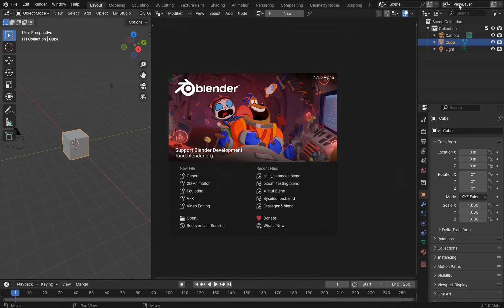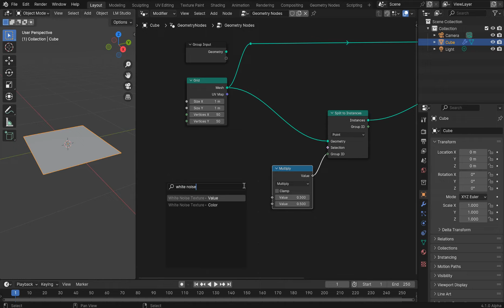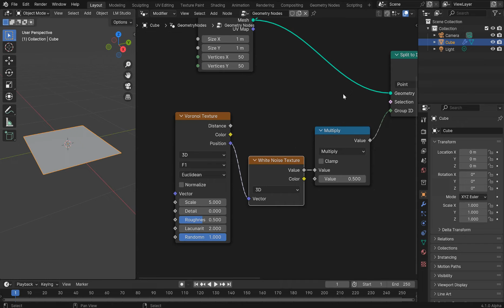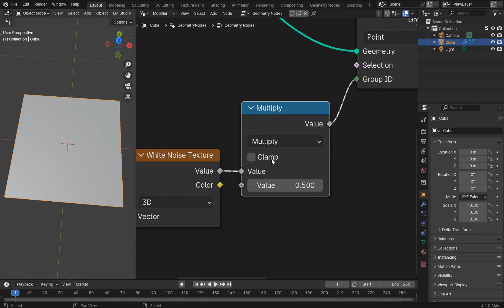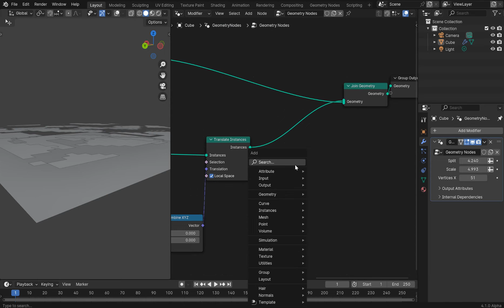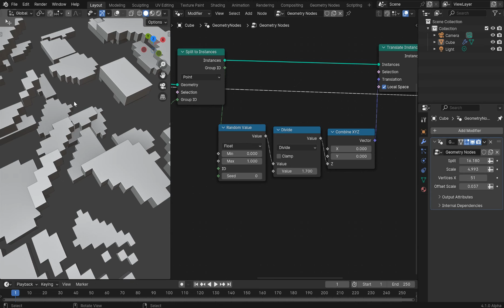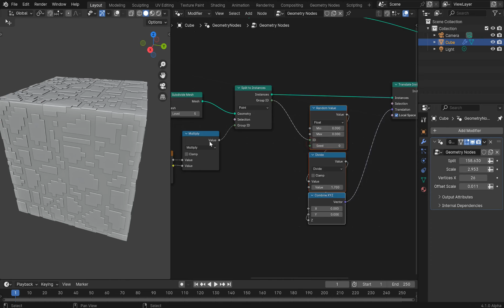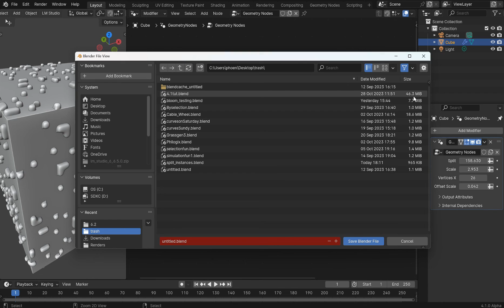Blender 4.1, this NEW node is so sweet...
Blender is getting better it seems like each week, let's use the new geo node Split to instance today. Leave a support like and follow if you don't mind :)

This video is NOT sponsored but there are some links that take you to Blender Market etcetera to pick up the addons that I created for a small fee and it supports better video equipment and editing software subscriptions I Tithe everything to honor God

My add-ons found on Blender Market